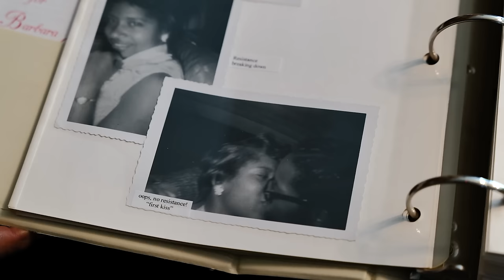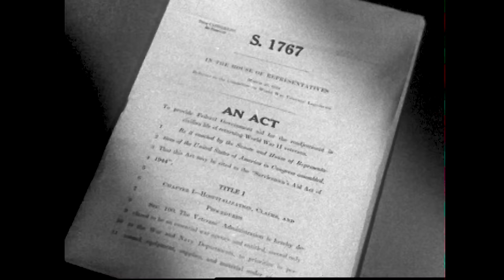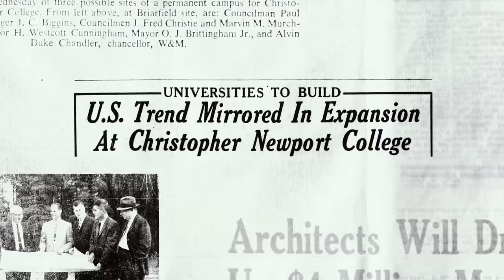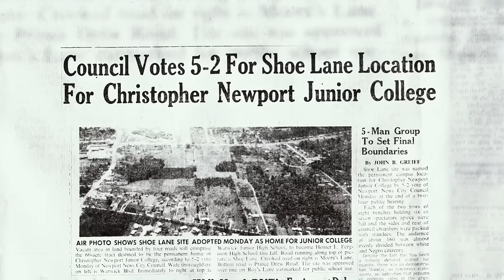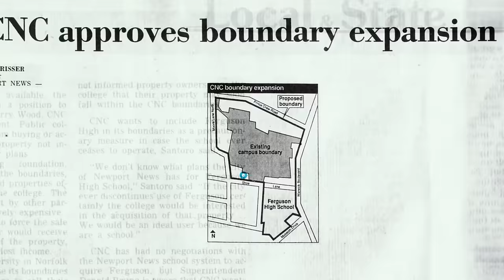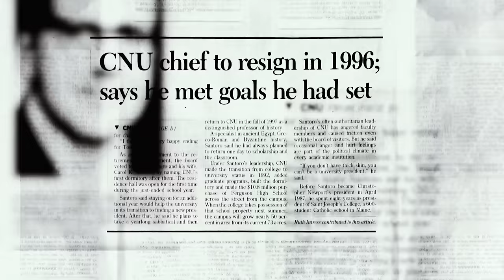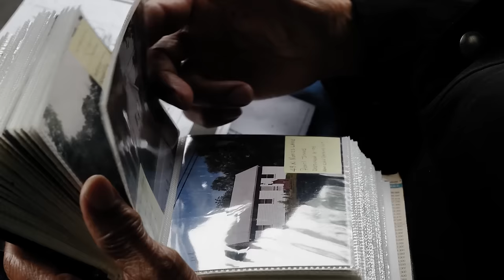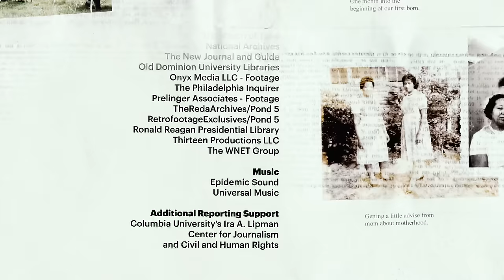Uprooted: What a Black Community Lost When a Virginia University Grew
This short documentary reveals a Black community’s decadeslong battle to hold onto their land as officials in Newport News, Virginia, used eminent domain to establish and expand Christopher Newport University.

“Uprooted” is directed by Brandi Kellam, who grew up in the area and has spent more than two years investigating this story. She reported the story with Louis Hansen of the Virginia Center for Investigative Reporting at WHRO. It is produced by ProPublica’s Lisa Riordan Seville, with cinematography, editing and post-production by VCIJ’s Christopher Tyree and graphics by ProPublica’s Mauricio Rodríguez Pons.

Watch the documentary, and read all of ProPublica and VCIJ’s series, also called “Uprooted,” which explores how Virginia universities expanded by dislodging Black communities.